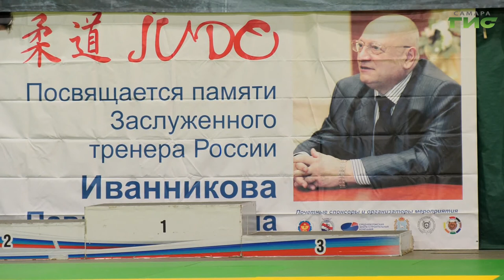В Самаре стартовал открытый турнир по дзюдо памяти П.И. Иванникова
Дзюдоисты Поволжья: спортсмены и тренеры на этой неделе вспоминают легендарного самарского гуру борьбы Павла Ивановича Иванникова. Десять лет назад его не стало. И вот уже десятый год подряд в Самаре проходит турнир в его честь. На соревнования приезжают побороться за награды юноши и девушки до 15 лет.